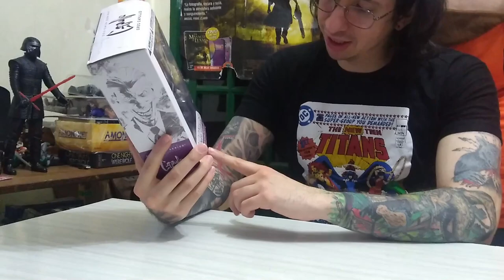Unboxing The Joker DC Collectibles Designer Series Greg Capullo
Por fin el Unboxing mas esperado del año(?? el Joker de Capullo Papaaaaa!